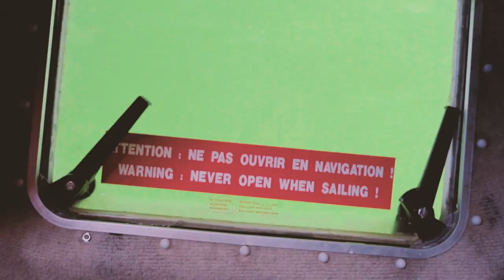In Love with San Francisco - Pushing North 69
I'm going to really miss San Francisco and I'm really looking forward to returning with my future home on the water,

    1992 Dodge B350 Travelhome with the 5.9L TBI gas engine. I spent $3500 buying it and so far another $9000 in repairs upgrades and maintenance.